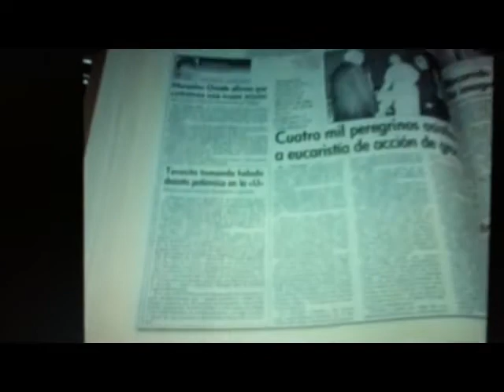Trailer8 SorTeresita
El Boletín de la discordia, el origen de porqué pasó de Boletín CEI a Boletín SEI. Era el Boletín de bienvenida a los mechones del año 1993, en medio de los días más bullentes del proceso de canonización de Sor Teresita

Fue una más de las anécdotas chistosas y que, por últimos antecedentes, parece que fue uno de nuestros archirrivales, el Director de un departamento de la Facultad que era Diácono en una parroquia onda Opus, que nos denunció al Consejo de Facultad. Él anteriormente ya nos había censurado por la exhibición de la -según él- pornográfica película "La Última Tentación de Jesucristo".
Cosas que pasaban en el Reyno de Beauchef a principios de los 90s.